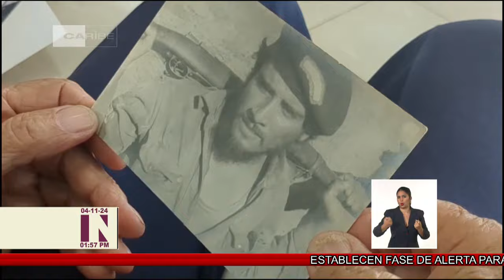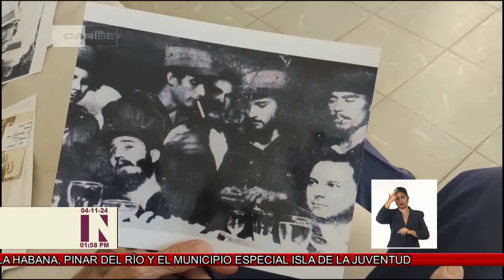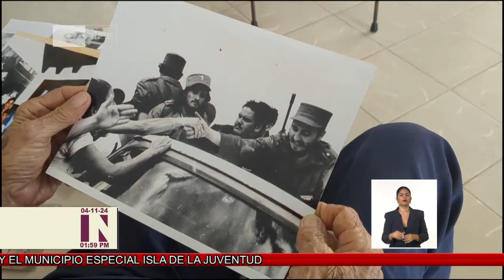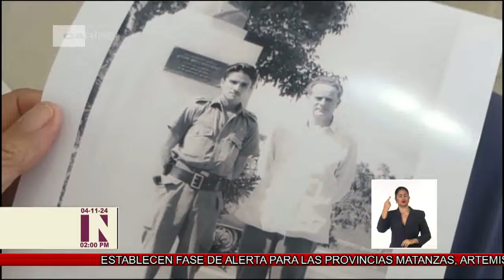Un guatemalteco que luchó con Fidel en la Sierra Maestra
Noventa años de vida está cumpliendo uno de los combatientes extranjeros que empuñó las armas junto a Fidel en la lucha guerrillera de la Sierra Maestra: Mario Augusto Carranza ¨Guatemala¨. A su historia de fidelidad a Cuba y a la Revolución nos acerca el periodista Wilmer Rodríguez Fernández.